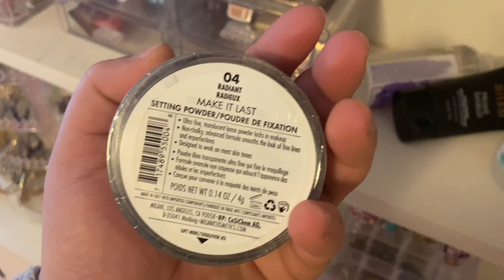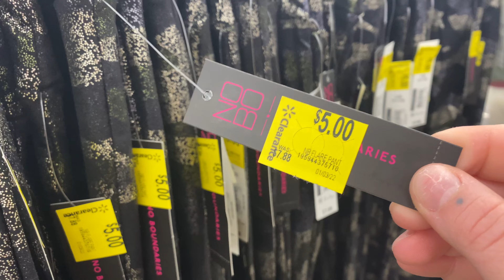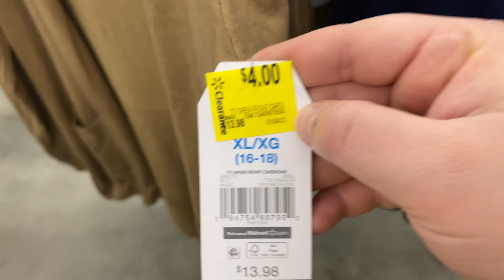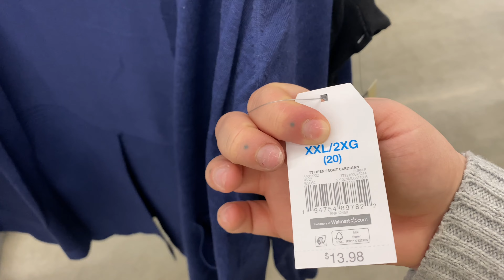A chilly week, shopping and mini haul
Use my code: KRI9M15

Use my code : KRISKING

Use my code: 3Kristian15

🖤FAQs🖤
Hair color? Dark brown
Height? 5’3.5
Dress size? 16/18
Age? 32
Bra size? 40D

All opinions are my own. I will always keep it 100 with y'all. Some items may have been sent to me free of charge but I will always disclose that verbally in the video.